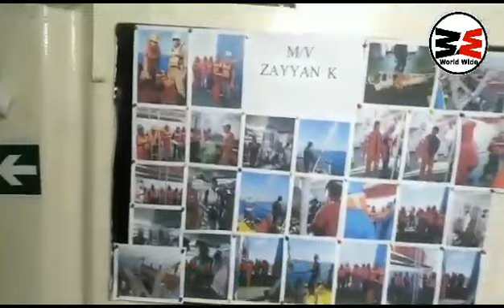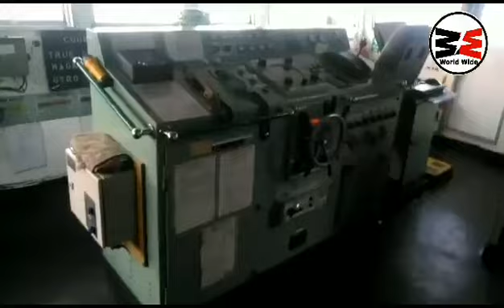Cement Carrier Ship | Ghazi, Haripur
This made about Cement Ship Carrier which shows alongside jetty gangway
Deck view ,Cargo Hatches Accomodation, Bridge for information.